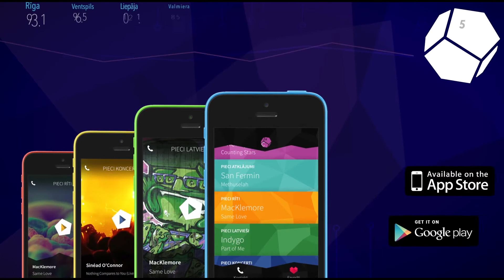Uz Riteņiem, E58. Riga Roller Derby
VIESI
Paula Zariņa
Laura Krista Kulberga

Miks Jeluškins